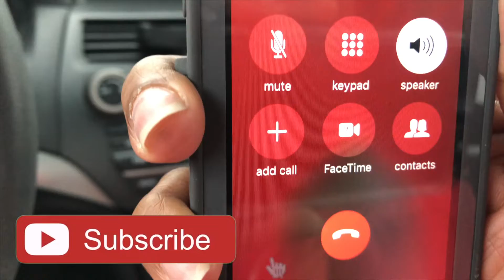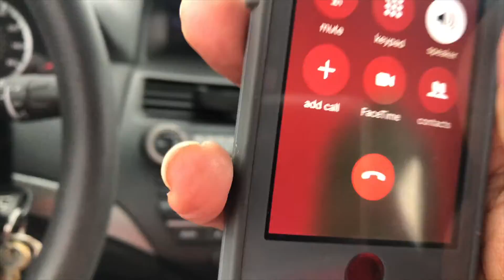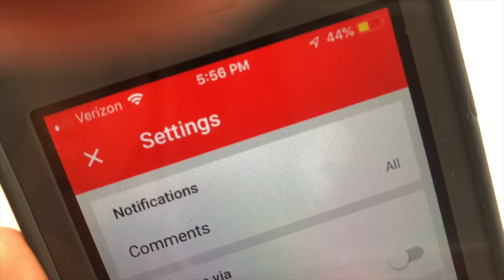NIGHT MASTER Hacks iPHONE! Controls Nigel with LEMONS and TEXT MESSAGES!!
The NIGHT MASTER Hacks iPHONE! Then the Night Master Controls Nigel with LEMONS and TEXT MESSAGES!
Nigel, Nadia and Mommy Seed were simply trying to do a family vlog while out grocery shopping. But Nightmaster had other plans adding lots of lemons. They text Nigel and then pull him into a plot so they can hack our channel! We thought this YouTube channel hacker might be GAME MASTER , CLUE MASTER , TOY MASTER , or SLIME MASTER but now we aren't so sure. For all we know the Night Master family may be ALL of them!

Be sure to tune in for more sibling challenges, kid vlogs, and Night Master adventures! Turn on your notifications so you can be first to watch!

Spread the love! Send those links to a friend and have them join the party for fun vids too!

Wanna grab some fun Loose Seeds merch? Yeah you do! We take motivational quotes and flip them into funny, literal illustrations. Then we put them on things like shirts, mugs, totes, etc. You can buy them

We are kidpreneurs! Wanna start your own business like us?
*Let our mom help your parents learn how to help YOU.
*Listen to our mom & dad's free business podcast called Biz Underdog to Topdog

Wanna send us something?:
Loose Seeds
822 Guilford Ave., Box 728